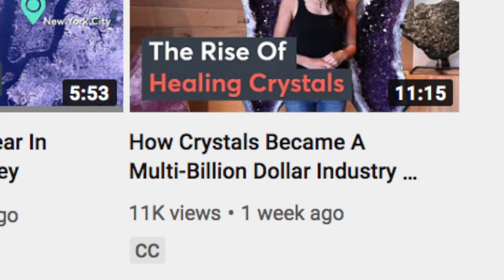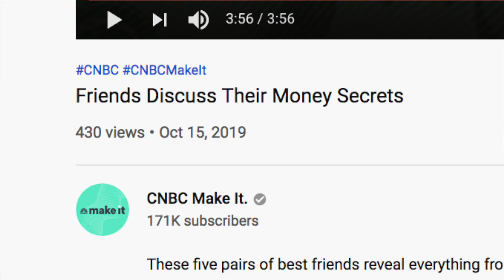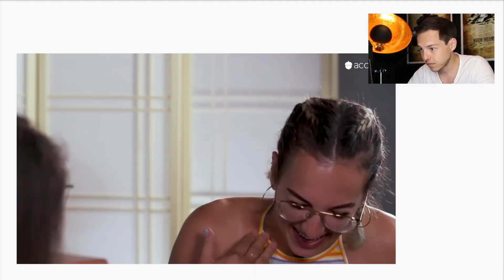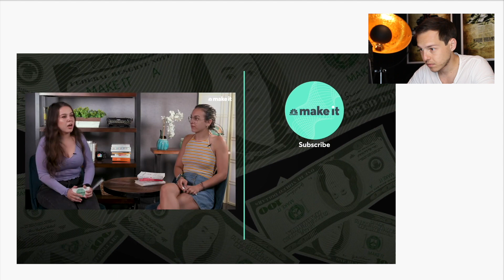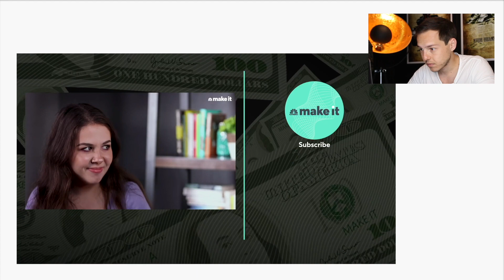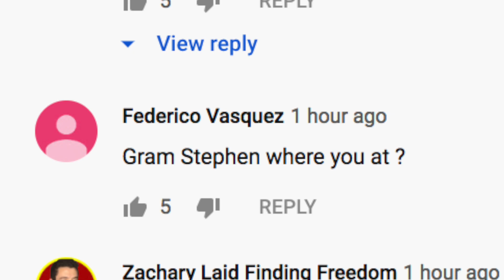Millionaire Reacts: Friends Discuss Their Money Secrets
Today we watch CNBC Make It - Friends discuss their money secrets - enjoy! Add me on Instagram: GPStephan

My ENTIRE Camera and Recording Equipment:

Here are the details:
1. Must be based in the USA or Canada
2. Must give a detailed email on your specific questions, your background, and your current financial situation.
3. The more info the better
4. Your questions must be specific!
5. Please include any applicable social media (Instagram, Linkedin, etc) in the email
6. Must be ok being featured on YouTube (obviously)
7. Be willing to provide proof or verification of any claims, if needed - any fake situations or questions will not be allowed.